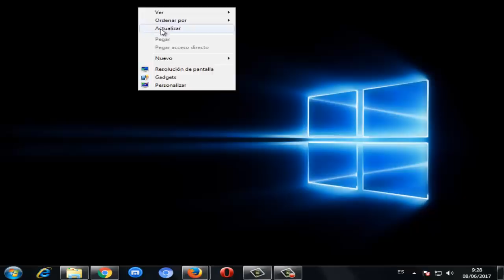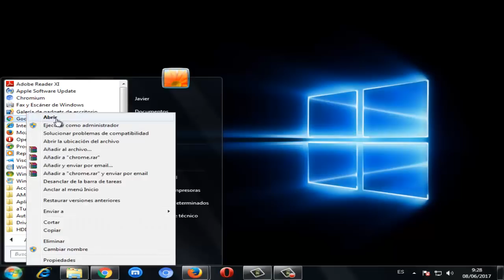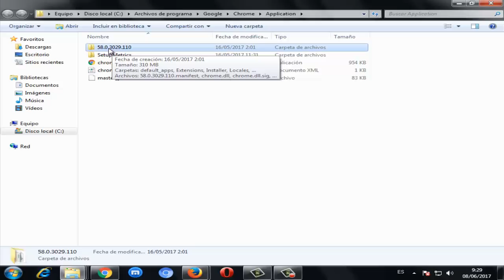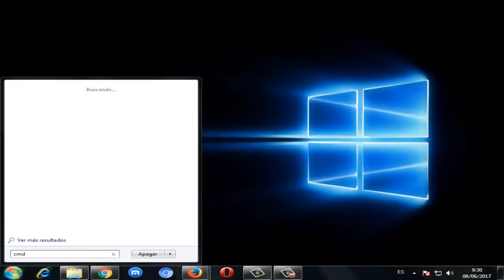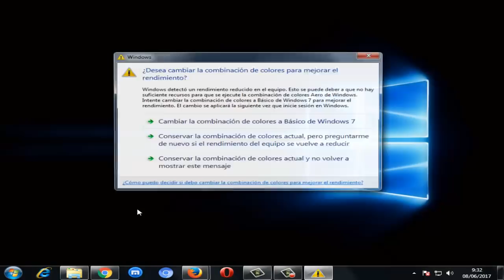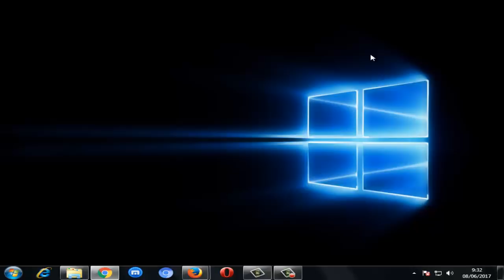¿Google Chrome NO ABRE o NO CARGA en windows 10/8/7? I SOLUCIÓN 2025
En este video voy a solucionar el error de google chrome cuando este navegador no carga  o no abre de una manera rápida y efectiva.